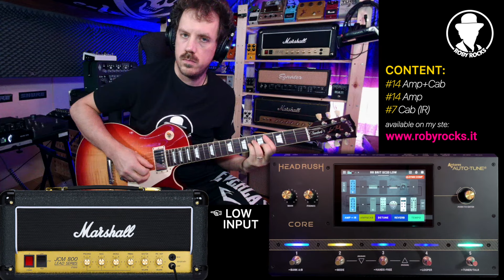Headrush Prime - Core | MARSHALL SC20 | Amp Clones Pack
🇬🇧 This pack contains 28 amp clones (14 Amp+Cab,  14 Amp) and 8 Impulse Responses of Marshall Studio Classic 20 that I realized for Headrush Prime and Core. The cabinet in use is a Marshall SC112 loaded with 1x12" Celestion V-Type.

🇮🇹 Questo pacchetto contiene 28 amp clone (14 Amp+Cab,  14 Amp) e 8 Impulse Response di Marshall Studio Classic 20 che ho realizzato per Headrush Prime e Core. La cassa utilizzata è una Marshall SC112 equipaggiata con 1x12" Celestion V-Type.

⎯⎯⎯⎯✏️ SPECS ✏️⎯⎯⎯⎯
This pack contains:
- 14 Amp Clones (no cab)
- 14 Amp Clones (Amp&Cab)
- 7 Impulse Responses
- 3 Rigs

Please note:
- Remember to set the gain and general volume knobs at your liking, according to your guitar and pick-ups!

00:00 - HIGH INPUT
01:43 - HIGH INPUT BOOSTED
03:00 - LOW INPUT